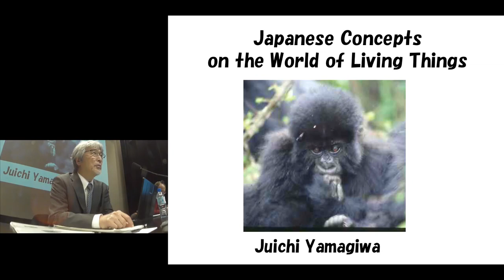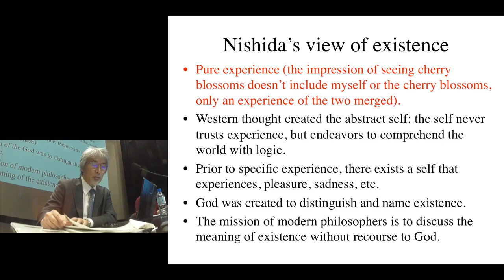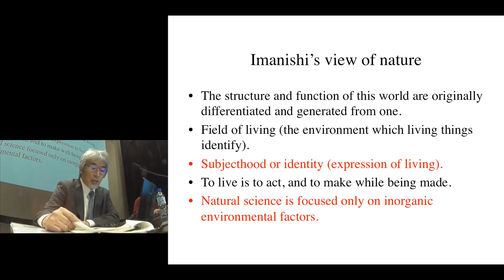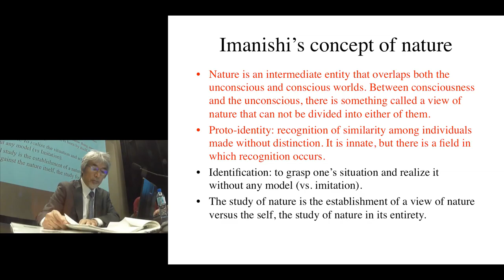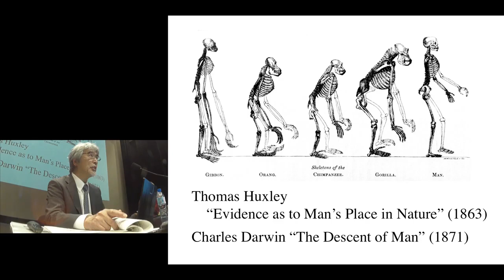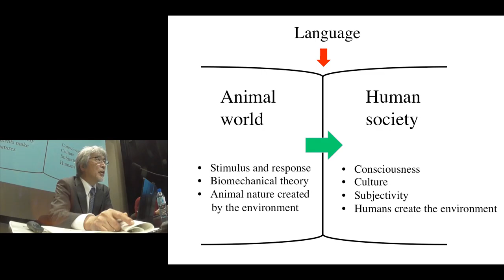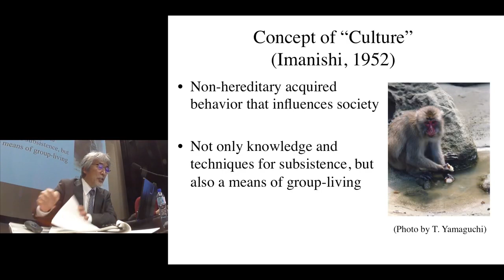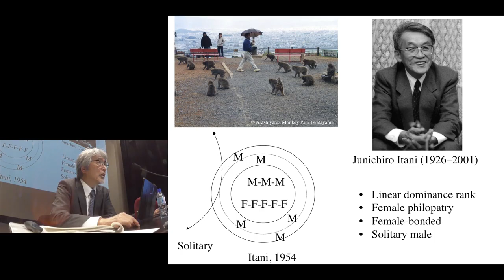Kyoto U Interdisciplinary Conference “La nature pense-t-elle ?” Juichi Yamagiwa Chapter 1 June, 2019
Merci d'écouter le résumé simultané en français.
This is a simultaneous interpretation. Please treat it as an overview.
音声は同時通訳です。概要としてお聞きください。

Kyoto U Interdisciplinary Conference “Does Nature Think ?/La nature pense-t-elle ?”
Simultaneous interpretation in French

June 8th “Sensitive Intelligence of the Living”
Keynote address:
"Japanese Concepts on the World of Living Things"
[Chapter 1] "Kitaro Nishida and Kinji Imanishi"
Juichi Yamagiwa (President at Kyoto University, Primatology)

Both Kitaro Nishida and Kinji Imanishi stated that the essence of living things is characterized by synchronization of time and space, structure and function, subjectivity and objectivity, which we can feel physically and mentally but not logically. To live is to respond proactively to environments which afford the sense of living things. However, science based on logos and language percept the world spatially with linear time and enable us to understand the nature only partially. Modern science has led us to objectivity so as to control our environments, and rapid development of technology leads us to fatal destruction of natural environments beyond the planetary boundaries. Since humans differentiated from the common ancestor with the great apes, we have expanded community  networks with creating fictions. Language contributed to expansion of culture, and we are now living in the fictions relying heavily on the virtual world. However, culture and nature should not be  separated but be integrated into ‘Milieu’ (FUDO), as Augustin Berque pointed out. Imanishi proposed Natural Study with holistic approach, instead of Natural Science with reductionism. Japanese culture produced the concept of ‘Aida’ which belongs both side. For example ‘Satoyama’ is located between forest (mountain) and village (plain), and it belongs both. It tolerates both humans and wild animals and excludes neither. Reincarnation connects the world of living and after death, and river or bridge usually constitute ‘Aida’. Humans and animals are regarded as transformable with similar soul. These traditional ways of thinking has cultivated emotion unique to Japanese people, and has led us to coexistence with nature, rather than management of nature. We should now reconsider on such intuitive conception with tetra lemma in order to keep harmonious relationships with nature on the earth.

2019 June 8th
 Maison de la Culture du Japon à Paris, France